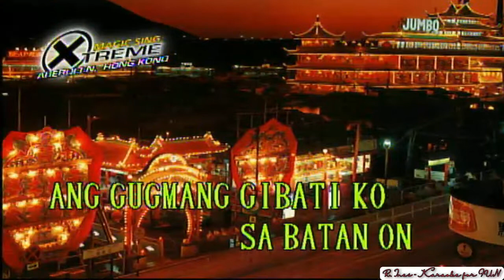Ang Gugmang Gibati Ko - Visayan Song Karaoke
Xtreme Magic Sing ED8000